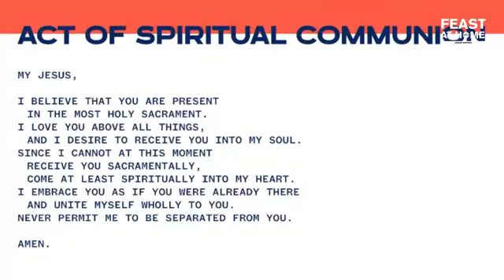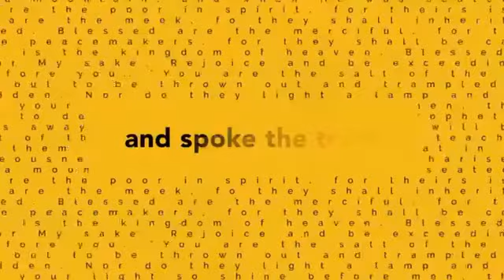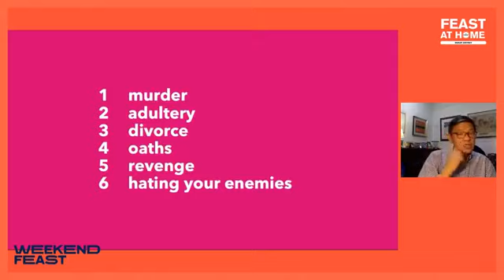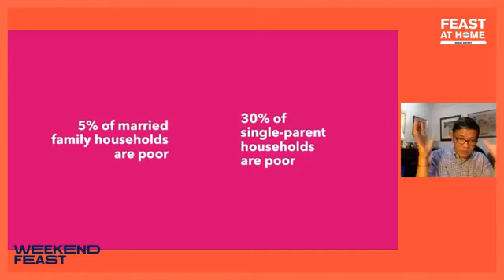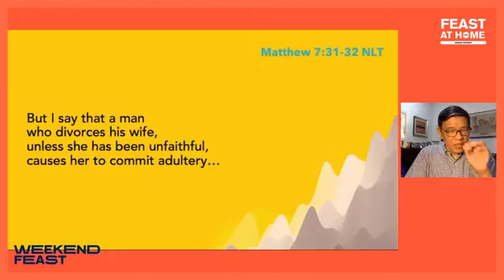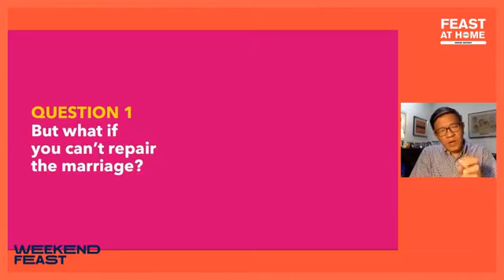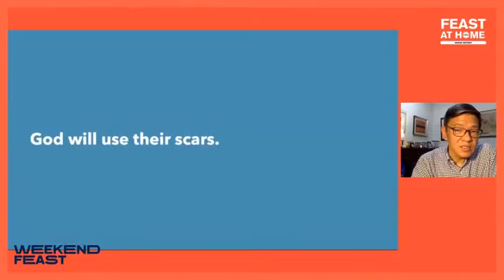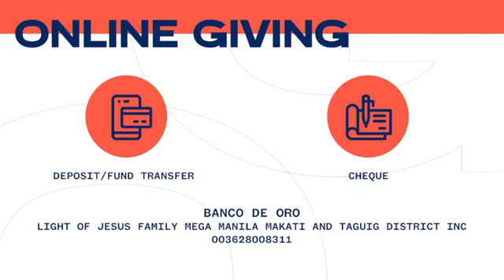Best Preaching Ever - Talk 8